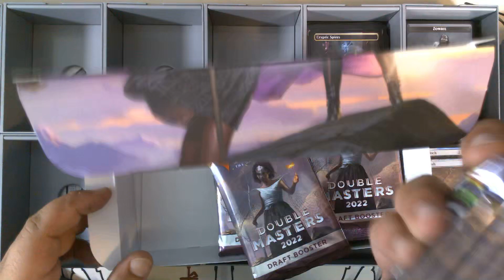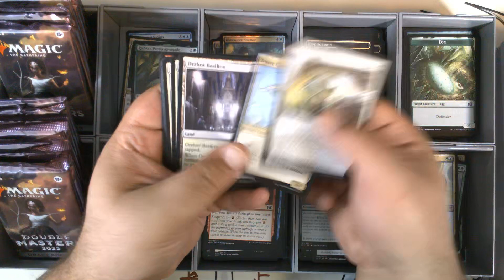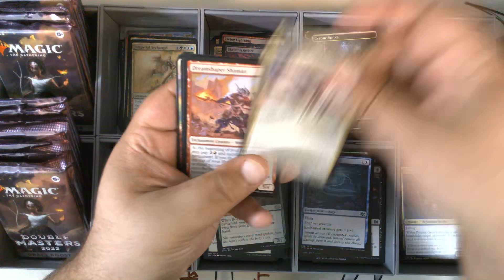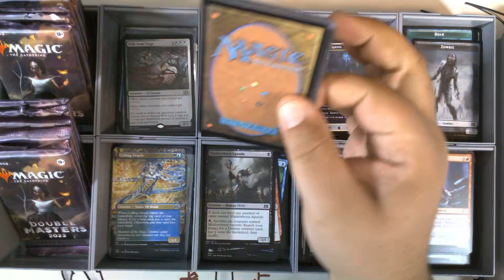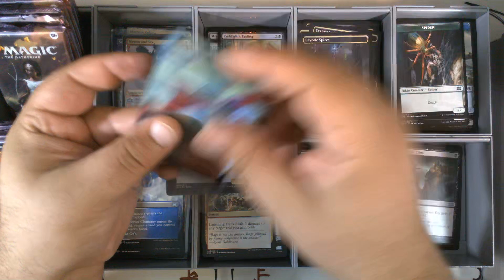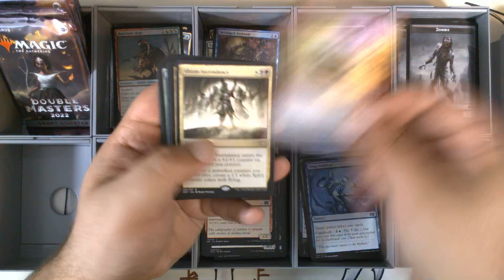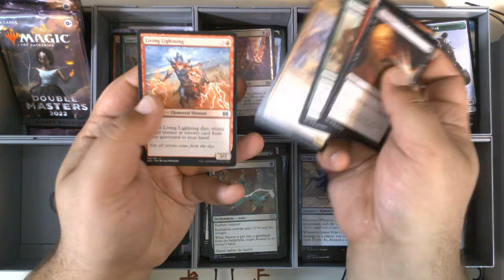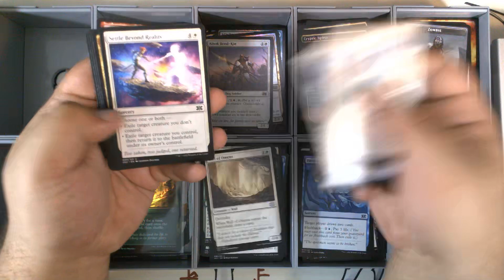Double Masters 2022 [2X2] Draft Booster Box 4/6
Today we are opening our fourth of six Draft booster boxes from Double Masters 2022.
Purchased as a preorder on 25 June 2022 at Gaming Underground in High Point, North Carolina.
Opened 12 May 2023